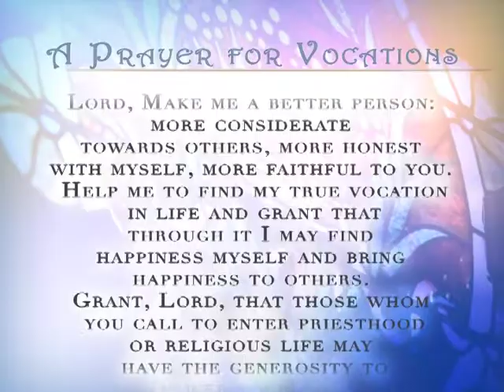Called to Serve Father Matthew Lorrain